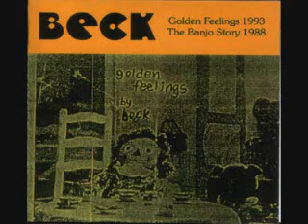RTD - Beck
Also called "Sucker Without a Brain."